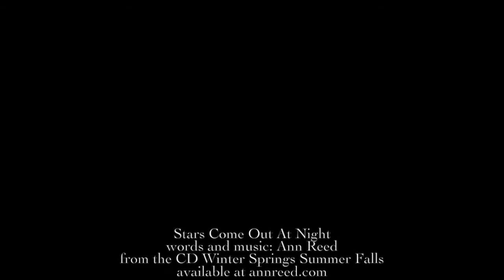Stars Come Out At Night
Stars Come Out At Night performed by Ann Reed
From the CD Winter Springs, Summer Falls by Ann Reed available at annreed.com